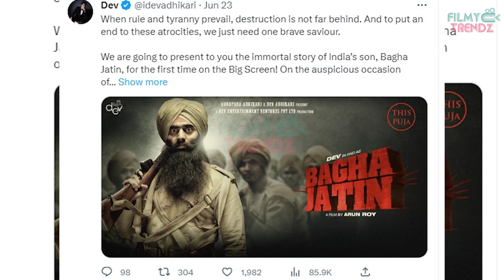শাকিবের পর এবার লুক দিয়ে চমকে দিলেন দেব | BAGHAJATIN | Dev | Arun Roy | Filmy Trendz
শাকিবের পর এবার লুক দিয়ে চমকে দিলেন দেব